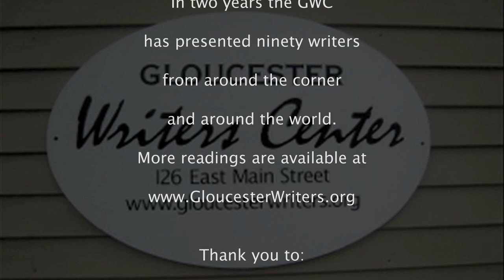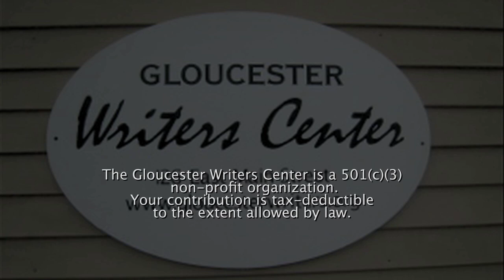Anthony Weller Reads at the Gloucester Writers Center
Anthony reads from his novel, "The Land of Later On."